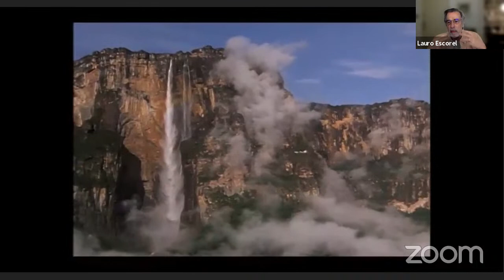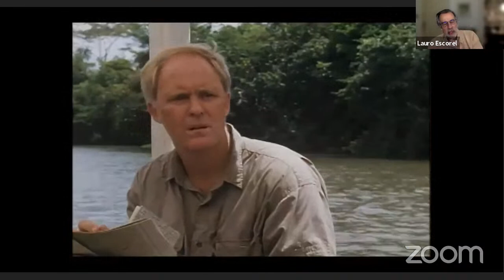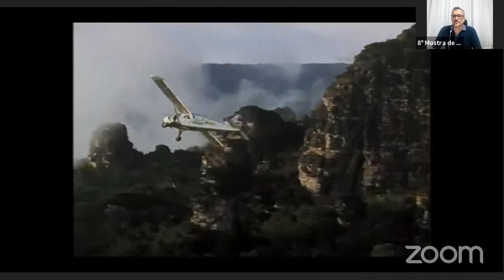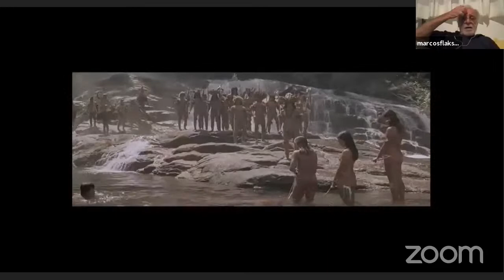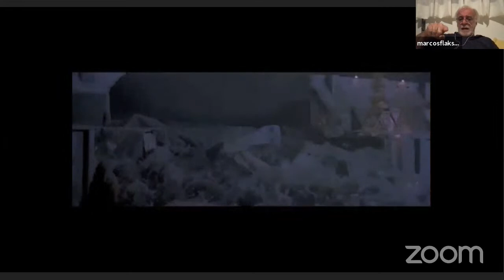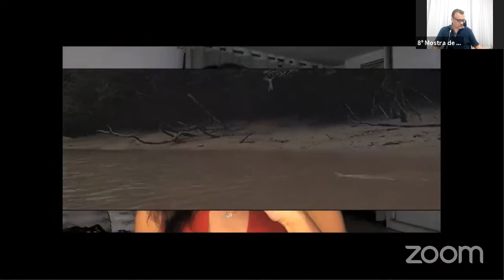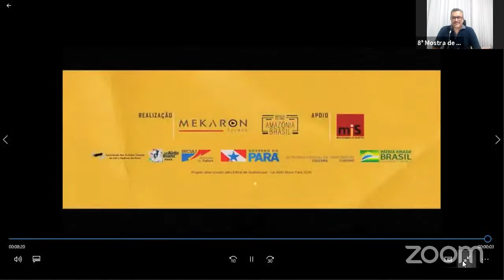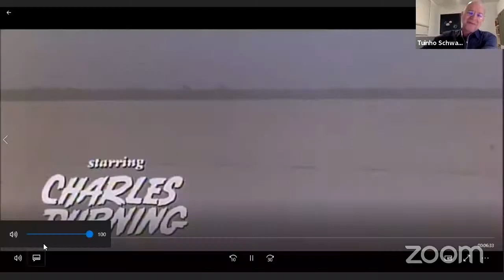8ª Mostra de Cinema da Amazônia | DIA 05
LIVE 5 | Produções Internacionais na Amazônia entre 1984 e 1991

CONVIDADOS | Marcos Flaksman, Lauro Escorel e Tuinho Schwartz
MEDIAÇÃO | Marco Antônio Moreira